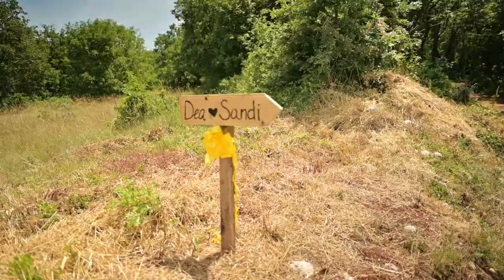Dea & Sandi - short film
Dea and Sandi wedding in Bale Istria

Wedding video Luce Divina, Kanfanar